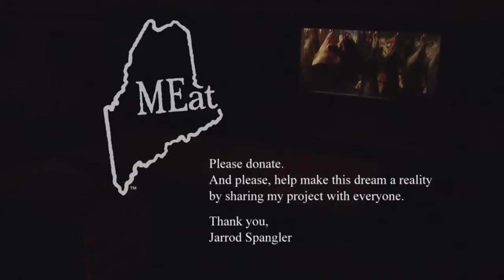Maine Meat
Be a part of Southern Maine's first whole animal butcher shop and bridge the gap between locally, humanely raised animals and your plate.